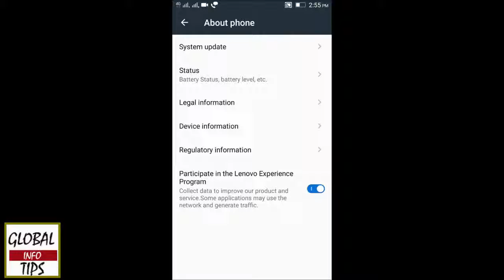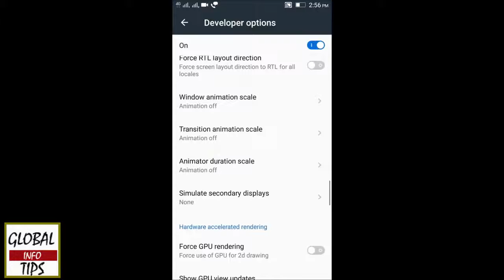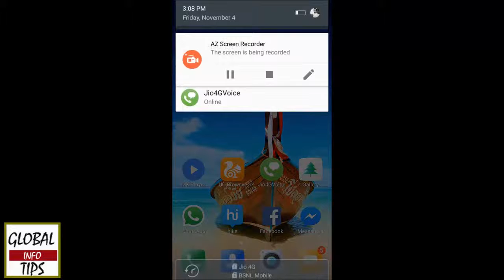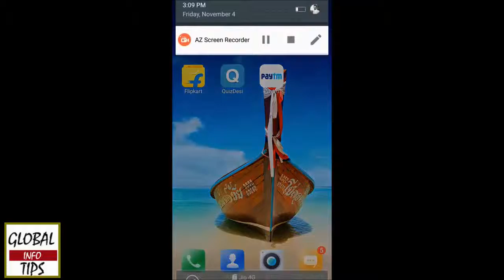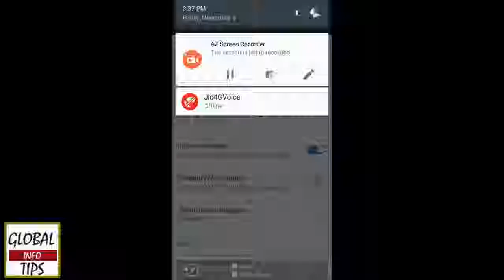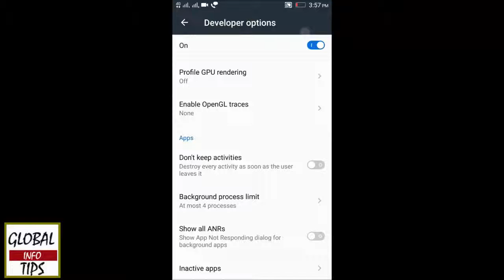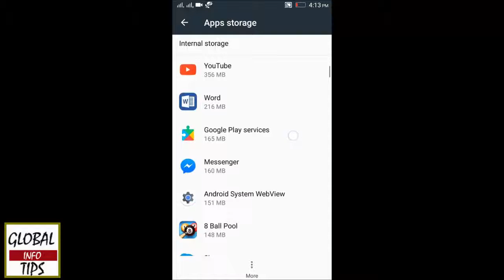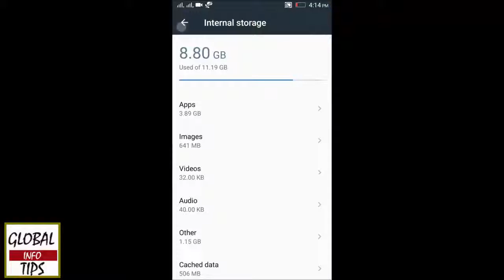Hidden tricks And tips for Android Mobile phone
In This Video I Am Going To Show You 5 Best And Secret Tricks And Tips For Android. Many Android Users Do Not Know Much About The Hidden Features Of Android Phones. Here We Are Sharing A Video With Secret Android Tricks And Hidden Features Of Android Phones.
android hidden codes
android secrets and hacks
android secret tricks and codes
hidden features of android lollipop
hidden android secrets
secret tricks for whatsapp
android secret game
android tricks magic
android hidden codes
hidden android secrets
android tricks magic
android secret game